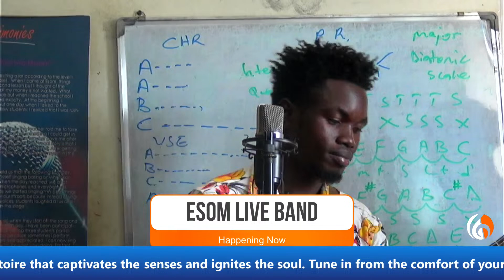Esom School of Music Liveband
Step into the realm of musical mastery with Esom School of Music's electrifying live band live stream! Immerse yourself in a mesmerizing fusion of melodies and rhythms, curated by a talented ensemble of musicians dedicated to delivering a transcendent auditory experience. Whether you're a connoisseur of jazz, a devotee of classical compositions, or a fan of contemporary hits, Esom's live band promises an unforgettable journey through a diverse repertoire that captivates the senses and ignites the soul.